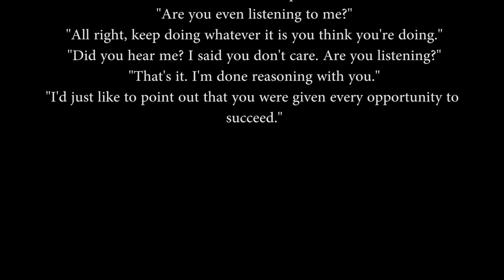Metaphortal: A Binaural ASMR Ear to Ear Analysis of the Portal Games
Hello everyone!  This ASMR video features 360 degrees of soft speaking and whispering while I discuss Portal 1 and Portal 2.  I circle around  the mic, and play with distance while  I discuss the metaphors that skewer my heart, and the mythology that lends itself to one of the most brilliant video series ever made.  This is my last prerecorded vid, so all vids after this will be ones I have made after my surgery.   I love the Portal games, I think GLaDos is the greatest video game villain ever, and I would love to hear your thoughts on anything I talked about in this video---I don't know anyone in real life who likes exploring video game lore as much as I do, so you guys are my go to's.  Happy Viewing...errr...Happy Listening!

Summary of games lasts until 23:23.  After that, it's an interpretation free for all.  :P

Special thanks go to ASMattR for GLaDosifying my voice!  You can check out his ASMR channel

Also, big thank you to Chai for making that adorable little Turret animation!

If you want to learn more about Portal, check out the Portal wiki for summaries, character descriptions, and more.  It def helped me put the plot synopisis together in a way where I wasn't fangirling out the whole time.

Paypal account: I love making these videos, so regardless of donations, I will still be doing what I love---that said, any donations are greatly appreciated.

Microphone I used in this video:  Free Space Pro II - Binaural Microphone

You'll find me at PixelWhipt soon!